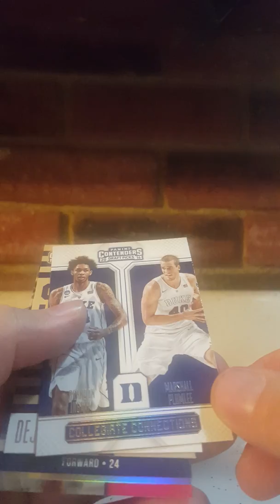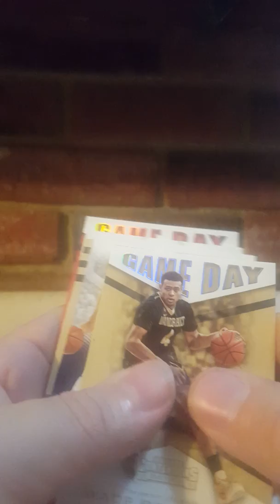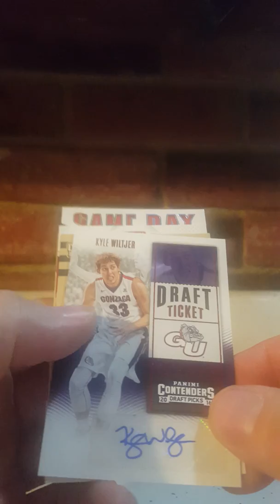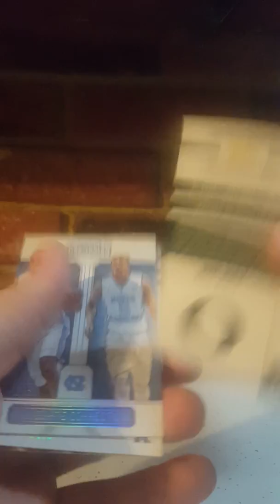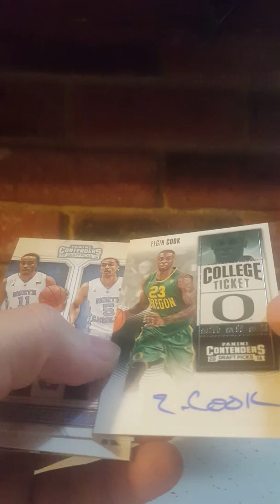Panini contenders basketball draft pick 2016 box break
2 guaranteed autos